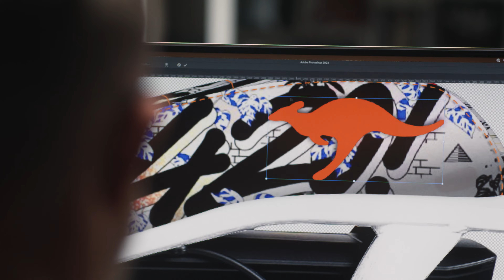E-Mobilität ist der Gamechanger | nicht nur für RuffCycles, sondern vor Allem: für unser Klima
BESTE BEDINGUNGEN UND GUTE PROGNOSEN FÜR DIE E-MOBILITÄT |
E-Mobilität ist ein Gamechanger! Nicht nur für @Ruff Cycles, sondern für uns alle und vor allem: unser Klima. 🌱

Warum machst du dich e-mobil? 🌍

Was denkst Du zu dem Thema? Lass es uns gerne in den Kommentaren unten wissen!